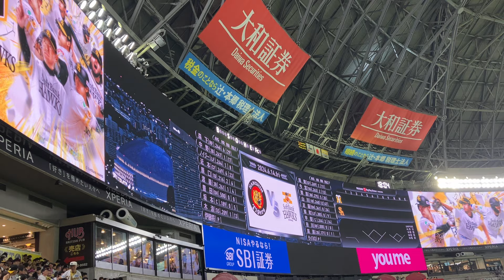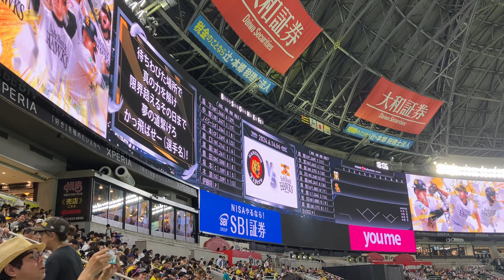2024/6/14 ソフトバンク 1-9 応援歌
2024/6/14 ソフトバンクvs阪神　みずほPayPayドーム

1.(中) 周東佑京
たゆまぬ努力で さぁ時代を築け
志ひとつに 行けスピードソルジャー

2.(遊) 今宮健太
生まれ持つセンス 風を切り走れ
空高く飛ばせ 柔らかなリストで

3.(三) 栗原陵矢
輝く時だ　後世に語り継がれる
伝説を今から　作れよ栗原

4.(一) 山川穂高
鮮烈な一打を 放てスタンドの彼方へ
一振りで決めるぞ 高く遠く飛ばせ

5.(指) 近藤健介
極めた技で 打球が冴え渡る
遥か夢追い求めて 頂へと進め

6.(左) 柳町達
熾烈な争いを 勝ち上がる為
闘う男の一振り 華麗に打ち捌け

7. (捕) 甲斐拓也
巡ったチャンスを その手で掴みとれ
拓也今ここで 見せてやれ

8.(右) 笹川吉康(汎用)
待ちわびたその場所で 真の力を解け
限界超えるその日まで 夢の道繋げろ

9.(二) 廣瀨隆太(汎用)